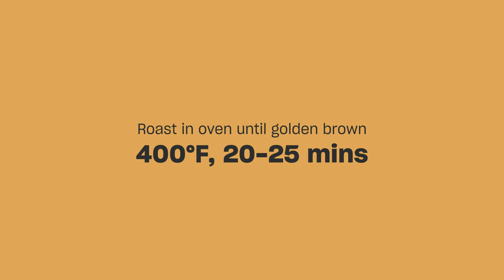How to Make Vegan Cauliflower Nachos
Learn how to pull together these crowd-pleasing nachos at home any night of the week.

Think of nachos as a blank canvas. Sturdy corn chips, beans, and salsa or cheese sauce are the only non-negotiables. Those are your building blocks. From there, let your stomach (and the contents of your fridge) dictate what comes next. For our recipe video, we used cauliflower and a dairy-free sauce to make a vegan-friendly version.